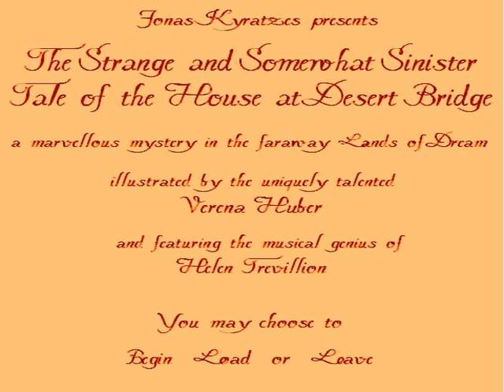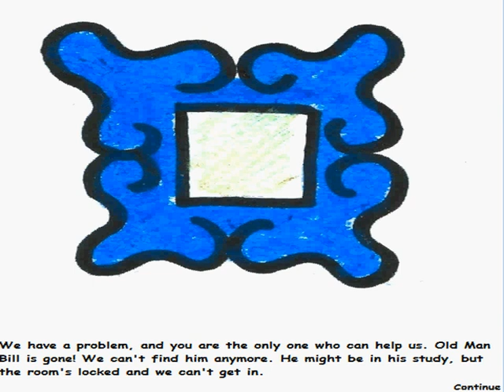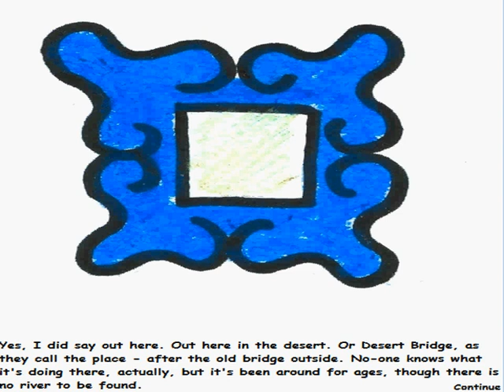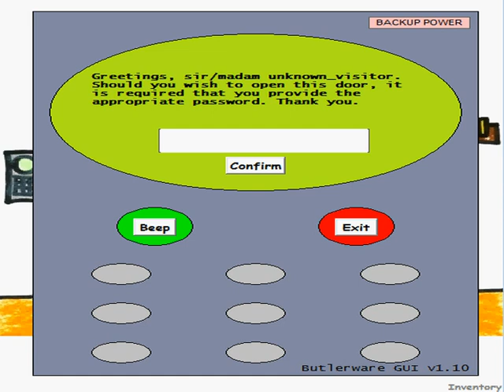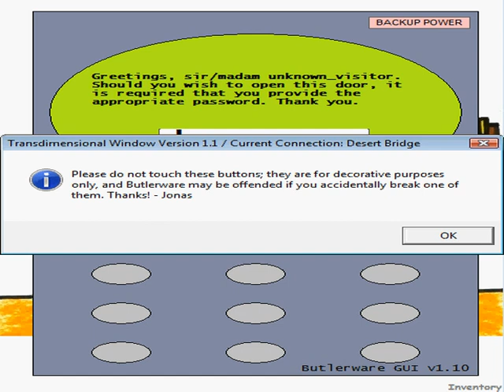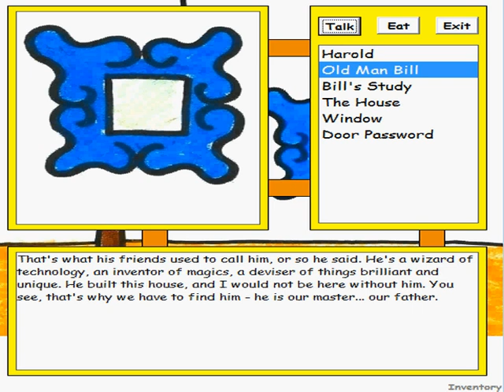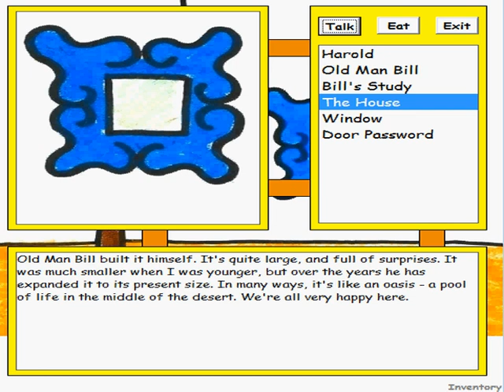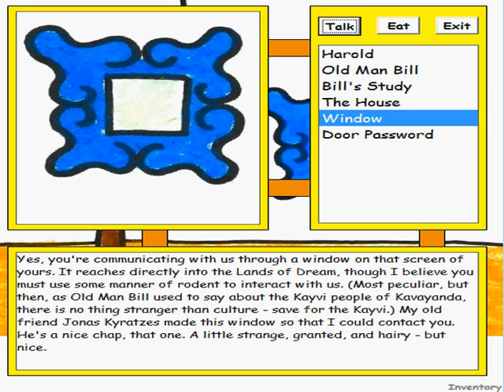Let's Play The Strange and Somewhat Sinister Tale of the House at Desert Bridge, Part 1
PLEASE NOTE: My first few LPs can be seen as lacking in quality, compared to anything played from April 2012 and onward. My commentary here is not the greatest, and I was using an extremely cheap mic. Also, numerous visual and audio glitches showed up when I uploaded these vids to YouTube. All of these things have been fixed and improved. I almost want to delete these old vids, but I wouldn't do that unless I was going to play the game over. And I don't want to play it over.  :P

Written and developed by Jonas Kyratzes, this is the prequel (of sorts) to The Book of Living Magic. You play the part of, well... you. You're contacted by Harold the Talking Picture Frame, and charged with the task of finding the owner of the House at Desert Bridge, Old Man Bill.

My apologies for the invisible mouse pointer. I accidentally had it hidden in the first four videos.

You can download the game (which runs on Windows) at Jonas' blog

The Strange and Somewhat Sinister Tale of the House at Desert Bridge was written and created by Jonas Kyratzes.